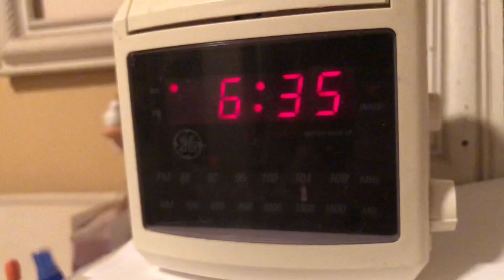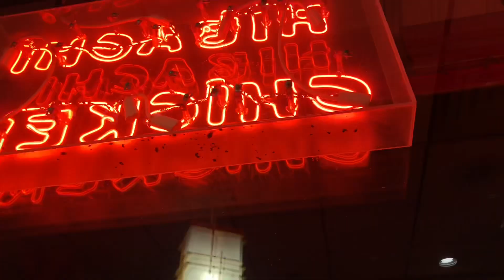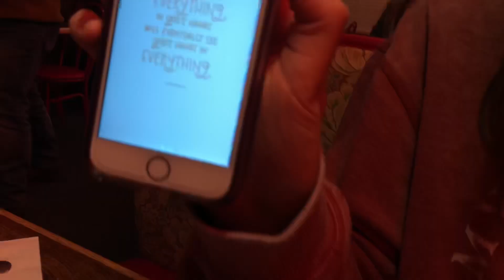Day In the Life of a Performing Arts High School Student! | Whitney & Chloe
Hey guys! here’s a look into what it’s like to go to a performing arts high school! hope you enjoy this vlog of us doing what we do best. love you!
-Whitney & Chloe
Cooking With Sophie!